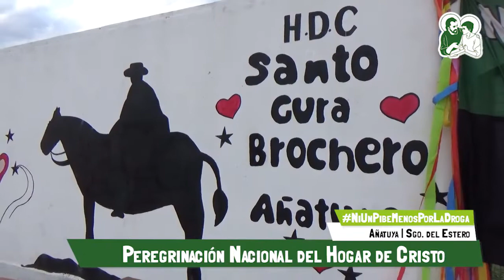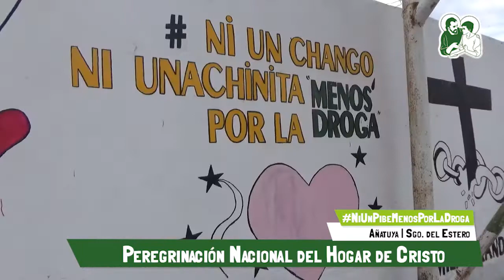Añatuya | Peregrinación Nacional del Hogar de Cristo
Sigue la Peregrinación por NiUnPibeMenosPorLaDroga con la Virgen María por las calles de Añatuya, Santiago del Estero.

Comenzó el día misionando por los barrios Las Malvinas y La Merced. Luego, se llevó a cabo una conferencia del Padre Pepe Di Paola con los medios locales.

Más tarde, se visitó la Parroquia Mailín-Brochero, donde se hicieron juegos recreativos, salimos en procesión hasta la Catedral Virgen del Valle y se compartió la Santa Misa.